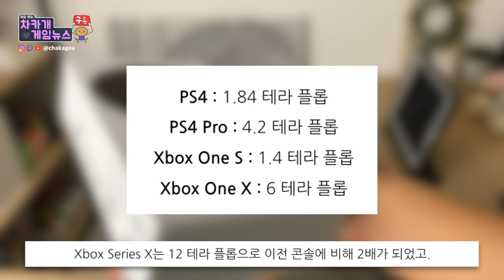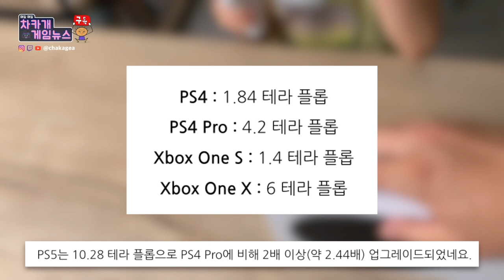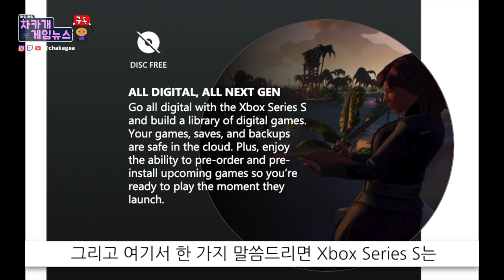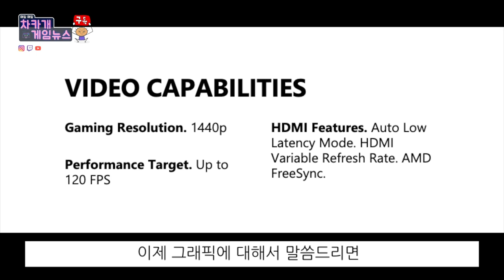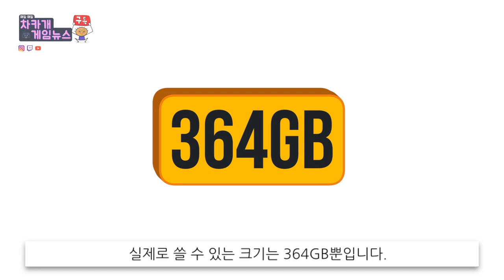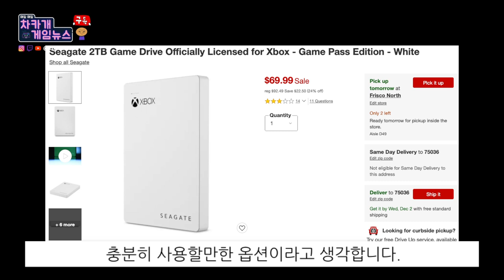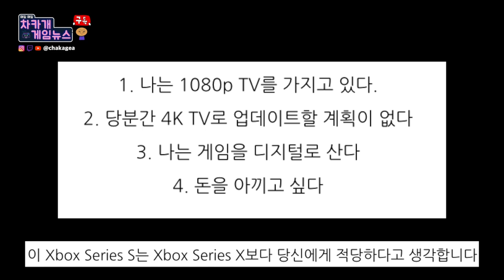[Xbox Series S]가 너에게 더 잘 맞을지도 몰라 - 엑스박스 시리즈 에스 언박싱 & 리뷰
감사합니다.

미국은 지금 땡스기빙입니다. 한국으로 치명 추석인데, 가족들이 엄청 모이죠.
그런데 땡스기빙과 코로나로 인해 사람들이 미쳐 쇼핑하고 있어요.
어제 장보고 갔다왔는데 사람들이 너무 많아서 긴장했는지
완전 뻣었네요. ㅜㅜ
다들 안전 건강하세요.
저는 다음 비디오로 곧 돌아오겠습니다.!

Xbox Series X의 저렴이 버전 Xbox Series S는
 가격적으로 닌텐도 스위치와 경쟁하는 콘솔입니다.
Xbox Series S는 398,000원, 닌텐도 스위치 360,000원입니다.

오늘의 질문은 이렇습니다.
제 동생이  Xbox Series X와 Xbox Series S 중
Xbox Series S를 선택했다고 하면,
제가 뒤통수를 한대 때릴까요? 아니면 잘했다고 칭찬을 할까요?
 (참고로 전 동생이 없습니다)

저는 게임 이야기를 전해드리는 차카개입니다.

우선 기기를 한번 볼까요?

우선 박스는 그렇게 좋은 박스는 아닙니다.
요즘 워낙에 포장 박스가 좋아져서 말이에요.
그래도 택배 아저씨가 힘들어서 박스를 좀 집어던져도
잘 보호될 것 같아 보입니다.

그리고 일단 디자인이 멋집니다.
거실 TV 근처 어디에다 놓아도 아주 세련된 디자인으로 잘 조화됩니다.
인테리어 소품 같아요.
PS5의 미래 지향적(?), 대형 디자인과는 여러 면에서 분위기가 다릅니다.
그리고 사이즈 또한 아주 아담합니다.
그리고 나중에 말하겠지만, 이 사이즈로 이 정도 성능을 보여 주는 건
 놀라지 않을 수가 없습니다.

외관은 흰색으로, 매트한 재질로 되어 있는데
좋은 재료로 잘 만들어진 느낌으로 퀄리티가 좋습니다.

그리고 엑스박스 컨트롤러는 편안해서 인기 많잖아요?
이 컨트롤러 또한 아주 편안하고 같은 흰색이어서 아주 잘 어울립니다.
그립감도 좋고, 퀄리티 역시 좋습니다.

그럼 이제 성능을 좀 볼까요?
성능을 이야기할 때 말하는 테라 플롭(TFLOP)에 대해서 이야기해봐요.
테라 플롭(TFLOP)은 컴퓨터 파워, 능력을 수학적 적으로 나타낸 값입니다.
테라 플롭의 의미는 컴퓨터가 1초당 1조 개의 계산을 처리할 수 있다는 뜻입니다.
Xbox Series X는 12Tflop을 가지고 있어
초당 최대 12조 건의 작업을 처리할 수 있습니다.
이 수치는 아주 많은 양입니다.

그리고 Xbox Series S는 4Tflop 을 처리할 수 있습니다.
참고로 PS5의 Tflop은 Xbox Series X보다 조금 뒤처지는
10.28Tflop을 가질 것이라고 했습니다.

단, 콘솔이 이 플롭만으로 돌아가는 것이기 아니기 때문에
이것만 가지고 어떤 콘솔이 더 좋다고 결정하는 건 큰 의미가 없습니다.

그래도 이 플롭이 이전에 버전과 비교해 얼마나 향상되었는가는 볼만한 가치가 있으니

PS4 : 1.84 테라 플롭
PS4 Pro : 4.2 테라 플롭
Xbox One S : 1.4 테라 플롭
Xbox One X : 6 테라 플롭

Xbox Series X는 12 테라 플롭으로 이전 콘솔에 비해 2배가 되었고.
PS5는 10.28 테라 플롭으로 PS4 Pro에 비해 2배 이상(약 2.44배) 업그레이드되었네요.

자 이제 오늘의 주제인 Xbox Series S에 집중합시다.
그리고 Xbox Series S는 4Tflop으로
PS4 Pro의 4.2Tflop보다 조금 덜하다는 걸 알 수 있습니다.

그리고 수치상 Xbox Series X가 Xbox Series S의 3배이지만,
실 사용 시에는 여러 가지 이유에서 딱 3배가 떨어진다고 말하기는 힘듭니다.
예를 들어 엑스박스에서 Xbox Series X와 Xbox Series S의 게임을 구분해서
Xbox Series S의 게임 파일이 더 작게 만든다면,
(4K를 지원하는 텍스처 파일은 더 큰 크기로 되어있다)
더 작을 파일을 돌리는 것이 더 수월할 테니 이 부분은 Xbox Series S에게
더 유리하겠죠.

단 여기서 중요한 것은 이 Tflop이라고 하는 것은
Xbox Series X를 사느냐 Xbox Series S를 사느냐에서는 중요한 문제가 아니라는 겁니다.
정말 중요한 건 Xbox Series S가 4Tflop 이어서
게임하는데 느리거나, 불편하느냐?

그건 절대 아니라는 겁니다.

제가 Xbox Series S로 게임을 해보는 동안 로딩이 느리거나,
화면이 깨진다거나, 초당 프레임이 떨어진다거나 하는 것을
단 한 번도 보지 못했습니다.

너무 잘 돌아가고, 너무 조용하고, 너무 빠르고 게다가
Xbox Series X | S 둘 다 리줌 기능을 제공하는데요.
게임을 하다가 다른 게임을 하려고 할 때,
보통 7~8초 면 게임을 바꿀 수 있습니다.
저는 원래 한게임을 깊이 파는 스타일이라
왜 게임을 왔다 갔다 하면서 함?? 이랬는데

이 리줌기능 한번 써보니
이 기능의 편안함을 알겠더라고요.
그리고 저는 특히 샬롯과 함께 게임을 하다 보니
이 게임 저 게임을 많이 왔다 갔다 하게 되더라고요.
저 혼자 어른 게임하다가,
샬롯이 나타나면 바로 샬롯과 함께 할 수 있는 게임으로 슉!
이 기능 정말 좋습니다.

그리고 여기서 한 가지 말씀드리면 Xbox Series S는
완전히 디지털입니다.

디스크가 들어가지 않습니다.
(그리고 PS5와 비교하자면,
PS5의 저렴이 디지털 버전은  PS5와 같은 성능이지만 디스크는 안 들어갑니다.
하지만 Xbox Series S는 Xbox Series X와 비교해
디스크도 안 들어가지만 성능도 하위입니다.)

PS5 두가지 모델은 블루레이 디스크를 제외하면 같은 스펙의 콘솔이다

이제 그래픽에 대해서 말씀드리면

Xbox Series S는 최대 초당 120프레임까지 가능하고
1440p를 지원하는데 업 스케일링으로 4K까지 가능합니다.

여기서도 한 가지 집고 넘어가야 할게 있습니다.
1080p, 1440p, 4K는 화질에 관한 이야기가 아닙니다. 이것들은 화면 크기에 관한 값입니다.
그리고 4K TV가 집에 없다면, 혹은 4K TV로 업그레이드할 계획이 없다면,
Xbox Series X가 지원하는 4K는 무용지물 그림의 떡입니다.
Xbox Series S는 4K TV에서도 1440의 업 스케일링이지만
괜찮은 좋은 그래픽을 보여줍니다.

그리고 출시 전 이슈였던 발열이나 소음에 대해서 말해 볼까요.
저는 게임을 하는 동안 콘솔이 소음을 들어본적이 없습니다.
신기할 정도로 너무 조용합니다.
그리고 당연히 디스크가 안 들어가니 디스크 소음은 없고요.

그리고 이 앞쪽에 검은 부분이 배출구인데
한 2시간 정도 플레이한 후 손으로 확인을 했는데 따뜻하다 할 정도의 열이 나옵니다.
그리고 여기에 들어 있는 팬은
Xbox Series X에서 사용하는 팬과 같은 팬 같아 보입니다.
다시 한번 말하지만 너무 조용하고 열처리가 아주 잘되는 기기같아 보입니다.

물론 단점은 있습니다. 바로 저장 장소의 크기 인데요.
완전히 디지털용으로 나온것이고, 500GB이라고 되어 있지만,
실제로 쓸 수 있는 크기는 364GB뿐입니다.

요즘 보통 게임은 50~70GB하고, 크다는 게임이 콜옵 듀디 같은 게임인데
이 게임의 처음 파일 크기는 PS4에서 95GB, Xbox One에서 93GB, PS5에서 133GB,
그리고 Xbox Series X/S 136GB입니다.

이 부분부터는 여러분께 달려 있습니다.
여러분이 저같이 한게임을 깊이 파는 스타일이시면 364GB의 저장공간은
작지 않습니다.

참고로 PS5는 664GB, Xbox Series X는 800GB, Xbox Series S는 364GB가
실제 유저가 사용할 수 있는 SSD의 크기입니다.

다만 AAA 급 게임을 한 번에 여러 개 돌리시는 스타일이라면 364GB는 작습니다.

이 문제의 해결 방법은 2가지가 있습니다.
Xbox Series 전용으로 나오는 1TB SSD를 사용하여
저장 공간 용량을 늘릴 수 있습니다.
하지만 이 SSD는 가격이 비쌉니다. 그렇지만
내장 SSD와 같은 빠른 속도로 사용할 수 있다는 장점이 있습니다.

결론을 말해 볼게요.
내 동생이 Xbox Series S를 사면 뒤통수를 한대 때려줄까요?
잘 샀다고 말해줄까요?

그건 여러분한테 달려 있습니다.
여러분이 이 4가지에 예라고 답하셨다면,
이 Xbox Series S는 Xbox Series X보다 당신에게 적당하다고 생각합니다.

1. 나는 1080p TV를 가지고 있다.
2. 당분간 4K TV로 업데이트할 계획이 없다
3. 나는 게임을 디지털로 산다
4. 돈을 아끼고 싶다